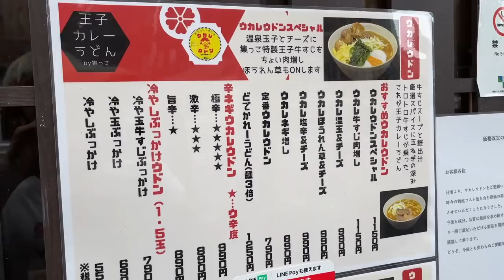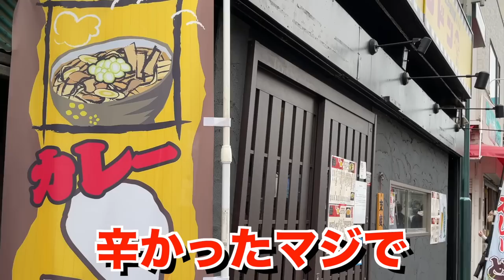辛さのあまり喧嘩勃発!?激辛カレーうどんチャレンジ！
【今回のお店】
王子カレーうどん ウカレウドン

【激辛大学】←サブチャンネル